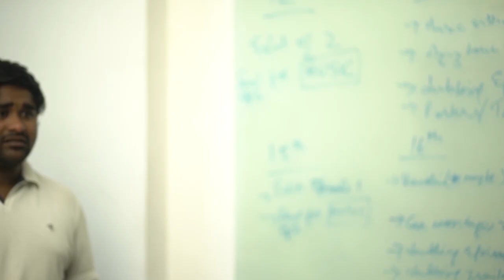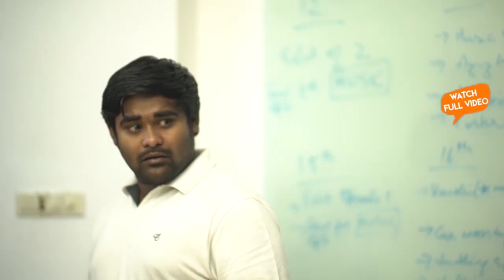Rangasthalam Movie Beats Srimanthudu Record in Overseas | Mahesh Babu || Ram Charan - Filmyfocus.com